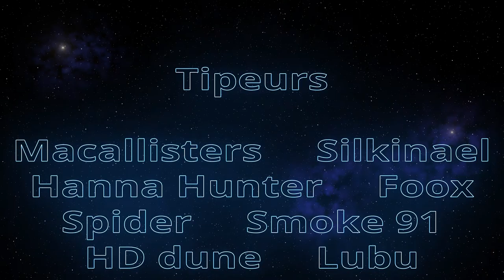Science the Verse: Comment sont crées les étoiles!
Aujourd'hui sur StarCitizen : Dans ce nouvel épisode de science the verse, on lève les yeux au ciel et on regarde un peu plus attentivement ...

              ❤️Me soutenir :❤️

              👽Star citizen :👽

              📫Me suivre :📫

              🔊La musique de l'épisode :🔊
Sunspots